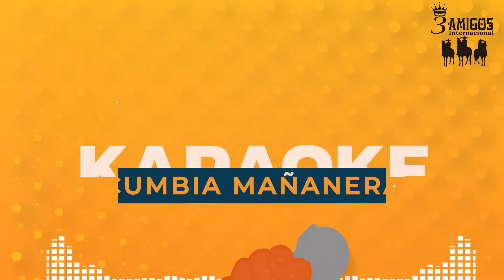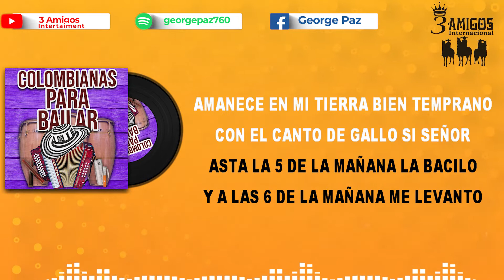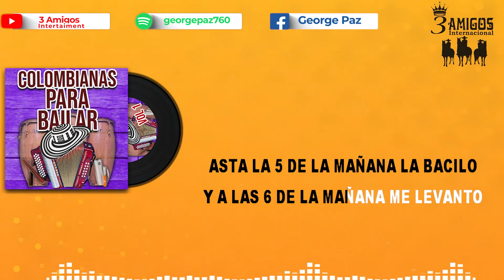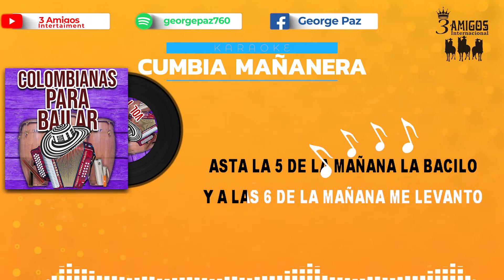Cumbia Mañanera (Karaoke)